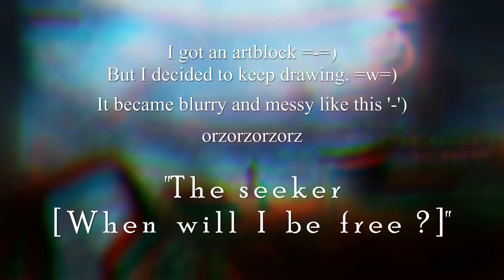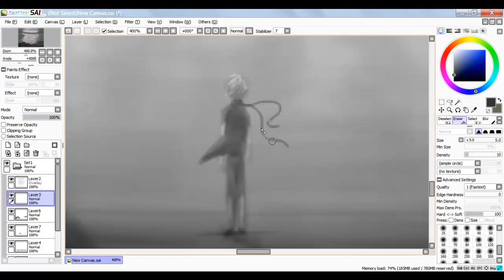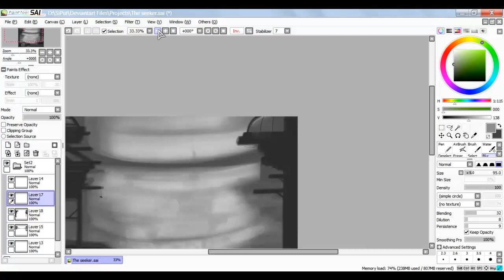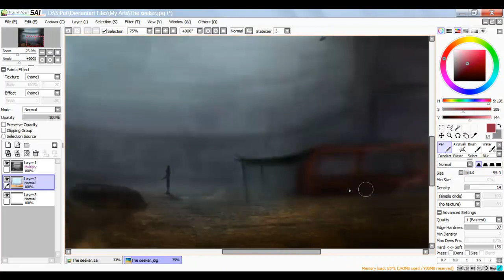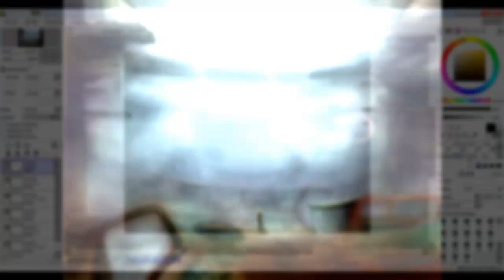[SAI] Speedpaint - "The Seeker"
ARTBLOCK MODE MADE ME CRAZY DD'X.
This is what happened If I kept drawing without anymood. Blurry and messy.
It's not really bad to be messy though, as long as the result is pretty :v
UNFORTUNATELY, All application I opened got unresponding before I saved the project.
Yep, I cannot colour it properky atleast for the second experiment ; one layer painting =_=)

I dunno should I upload this to my dA ?? or not ???

SAI, tablet, about 3-4 hours

Song : Hatsune Miku - Despair [off vocal]